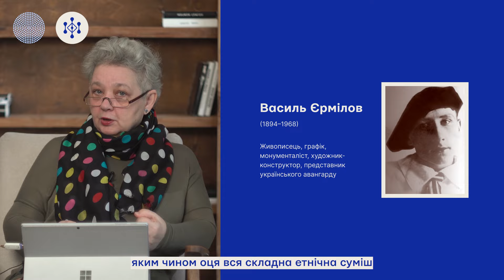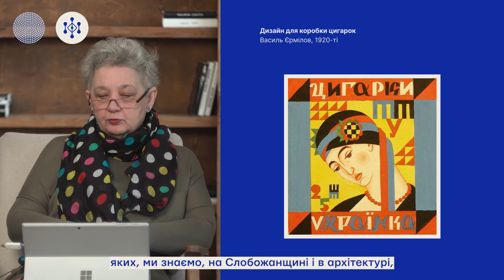Український художній спадок: Василь Єрмилов (Харків)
Художник Василь Єрмилов — зачинатель та представник українського авангарду. У своїй творчості часто брав за основу композицій елементи традиційного сільського побуту та поєднував їх із тонким розумінням трансформації шрифту.

Був учасником багатьох міжнародних виставок. Навчався, викладав та залишався у Харкові до кінця свого життя. Більше цікавого про митця у відео Діани Клочко — мистецтвознавиці, есеїстки, перекладачки, лауреатки премії імені Юрія Шевельова.